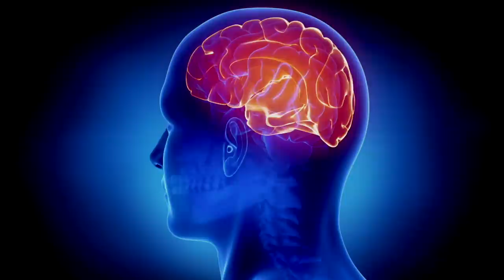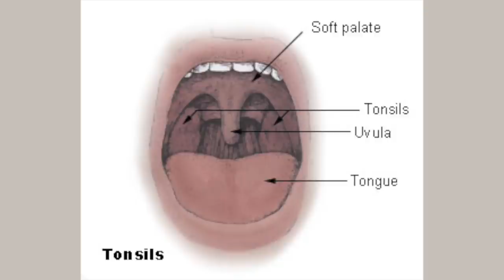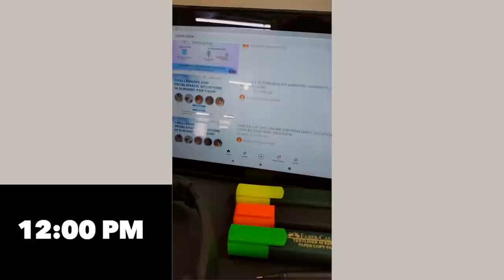A Day in the Life of A Medical Student in India | MBBS Vlog #1 : Studies & Hobbies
Do you wish to have a look in A Day in the Life of MBBS Student in India, I Akshat Juneja as a 3rd Year MBBS Student will take you through the ride of how my day goes like from Medical College Classes to Postings, Studying and taking out some time to chill, play sports!

Things I Own :

• Pentab (I use this for digital notes)
• Mic Used
• Recording Device
Badminton Racquet
ENT Mcqs Book
Park PSM